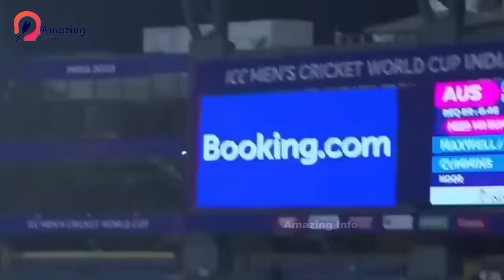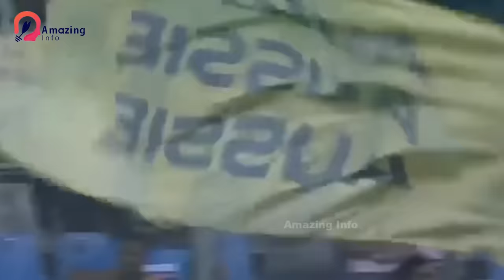9 Cricket Records Which Are Held Only by Glenn Maxwell | Amazing Info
9 Cricket Records Which Are Held Only by Glenn Maxwell | Amazing Info

Cricket Records Which Are Held Only by Glenn Maxwell

Aaj hum aapko lekar aaye hain cricketing duniya ke woh records jo sirf Glenn Maxwell ke naam se juday hain! 🏏🥇

Is video mein, hum aapko batayenge un unique records ke bare mein jo Glenn Maxwell ne apne kabil khilari hone ki salahiyat se hasil kiye hain. Yeh records cricket ke asal jazbaat aur talent ko ubhar kar saamne laate hain.

Dekhiye kaise Glenn Maxwell ne cricket ke maidan mein apna naam roshan kiya aur fans ko haar record pe garv hai. Video dekhein, in yaadgar moments ko samjhein, aur unke dedication aur mehnat ka samman karein.

1.This video has no negative impact on the original works (It would actually be positive for them
2.This video is also for teaching purposes.